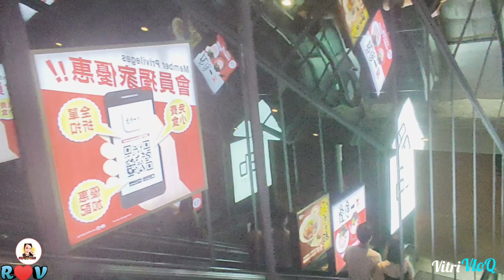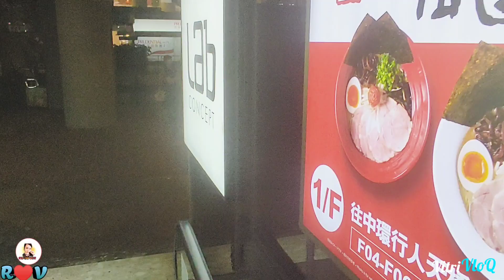MENIKMATI LIBURAN SANTAI PACIFIC PLACE //ADMIRALTY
Hai apa kbr shbtku ,kali ini aku lagi jalan jalan dipacifik place yaitu komplek menara perkantoran & hotel mewah serta pusat perbelanjaan yg terletak di 88 Queenway,Admiralty.Hongkong.three Pacifik place,berlokasi di1 Queen,s Road East Wancai.ayo yg blom pernah main kesini buruan dtang ya..plza yg indah bernuansa klasik.selamat berlibur.